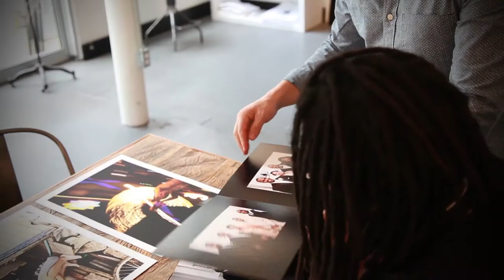Typical American Families - Atlanta Ideas Challenge Finalist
What is Typical? What is American? What is a Family? | One Region Atlanta, an initiative of The Community Foundation for Greater Atlanta posed the question: What would you do with $5000 to bridge faith and culture in your city.  Our idea of partnering with Ross Oscar Knight Photography and inviting you to embark on a journey of share discovery earned us 1 of 6 finalists spots (out of 200 entries).  Now all we need is your VOTE! Voting begins June 25 - July 9